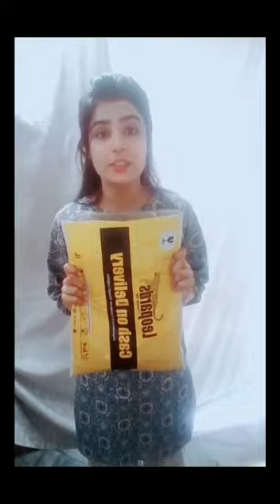Beautiful and Gorgeous Dr Amreen Kaleem Recieved PR Gift from Pak Choices Store!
Beautiful and Gorgeous Dr Amreen Kaleem Recieved PR Gift from Pak Choices Store and she Wears Outfit of @Pak_Choices Store!